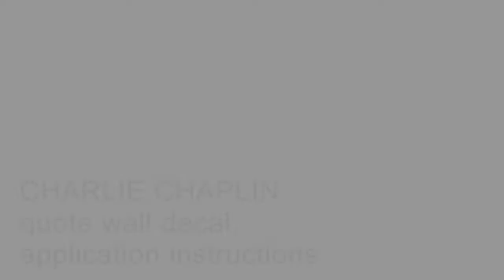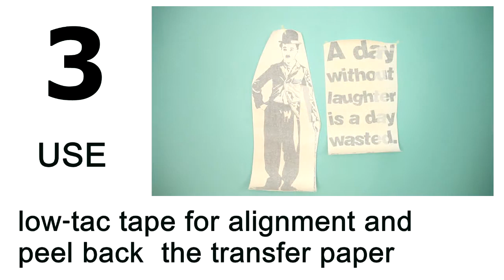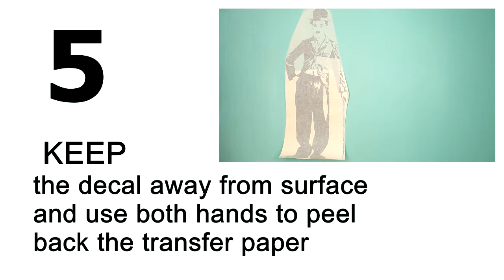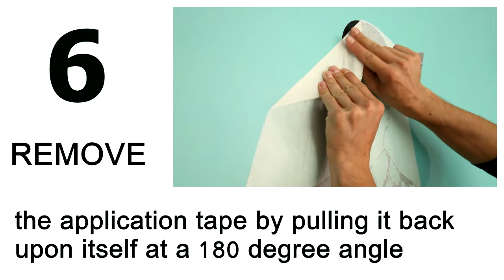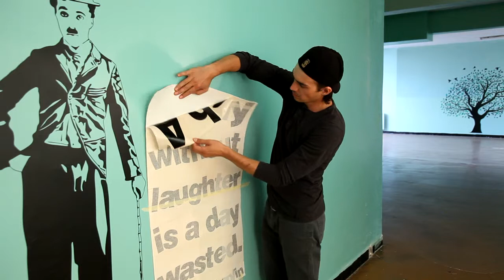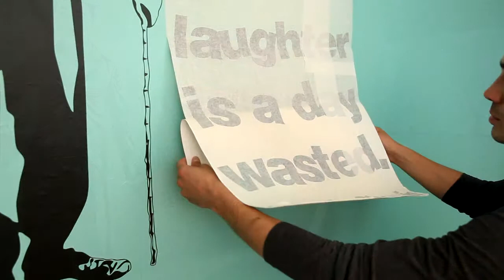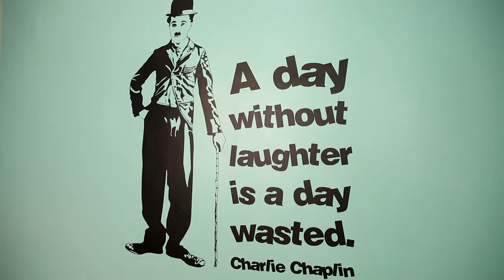How to Apply Wall Decal: Charlie Chaplin Wall Decal by Cutzz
How to Apply Your Wall Decal VIdeo. Quality Vinyl Wall Decals. Wall Decals for Sale. Affordable Wall Stickers. Home Decor for Walls. Movie Wall Decals. CInema Wall Decals.